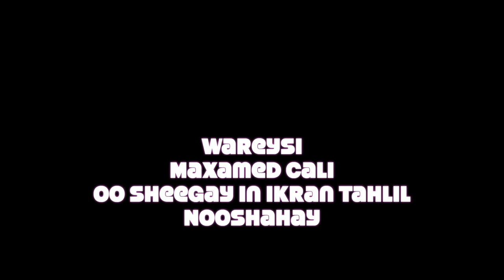Wareysi iyo xog muhiim ah ninkii sheegay in Ikraan Tahliil nooshahay